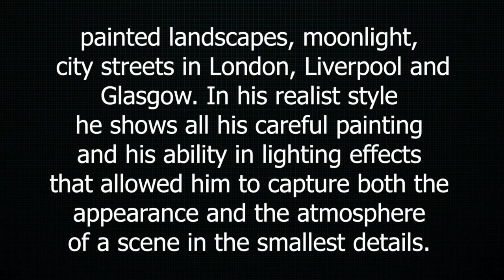Victorian Artist, John Atkinson Grimshaw, Spirit of the night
A window into the world of John Atkinson Grimshaw
Italiano: John Atkinson Grimshaw (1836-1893) è stato un pittore Inglese vittoriano, noto per le sue scene notturne di paesaggi urbani. Grimshaw fedele allo stile pre-raffaellita, ha creato dipinti dai dettagli vividi con colori e luci accurati, dipinge paesaggi, chiari di luna, strade cittadine di Londra, Liverpool e Glasgow. Nel suo stile realista egli mostra tutta la sua attenta pittura e la sua abilità negli effetti di illuminazione che gli hanno permesso di catturare sia l'aspetto che l'atmosfera di una scena nei minimi dettagli.

Français: John Atkinson Grimshaw (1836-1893) était un peintre victorien anglais, connu pour ses scènes nocturnes de paysages urbains. Fidèle au style préraphaélite, Grimshaw a créé des peintures avec des détails éclatants avec des couleurs et des lumières précises, des paysages peints, au clair de lune, dans les rues des villes de Londres, Liverpool et Glasgow. Dans son style réaliste, il montre toute sa peinture soignée et son habileté dans les effets de lumière qui lui ont permis de capturer à la fois l'apparence et l'atmosphère d'une scène dans les moindres détails.

Español: John Atkinson Grimshaw (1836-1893) fue un pintor victoriano inglés, conocido por sus escenas nocturnas de paisajes urbanos. Grimshaw fiel al estilo prerrafaelita, creó pinturas con detalles vívidos con colores y luces precisos, paisajes pintados, luz de luna, calles de la ciudad de Londres, Liverpool y Glasgow. En su estilo realista, muestra toda su pintura cuidadosa y su habilidad en los efectos de iluminación que le permitieron capturar tanto la apariencia como la atmósfera de una escena en los detalles más pequeños.

Russian: Джон Аткинсон Гримшоу (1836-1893) был викторианским английским художником, известным своими ночными сценами городских пейзажей. Гримшоу, верный прерафаэлитовскому стилю, создавал картины с яркими деталями с точными цветами и огнями, рисовал пейзажи, лунный свет, городские улицы в Лондоне, Ливерпуле и Глазго. В своем реалистическом стиле он показывает всю свою тщательную живопись и свои способности в световых эффектах, которые позволили ему запечатлеть как внешний вид, так и атмосферу сцены в мельчайших деталях.

Japanese：ジョン・アトキンソン・グリムショー（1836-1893）は、都市景観の夜景で知られるビクトリア朝の英国の画家でした。ラファエル以前のスタイルに忠実なグリムショーは、正確な色と光で鮮やかなディテールの絵画を作成し、風景、月明かり、ロンドンの街、リバプール、グラスゴーを描きました。彼の写実的なスタイルで、彼は細心の注意を払ったペインティングと照明効果の能力をすべて発揮し、シーンの外観と雰囲気の両方を細部までキャプチャできるようにしました。